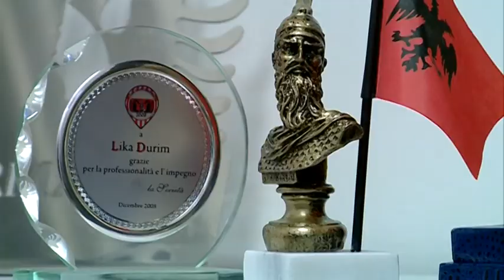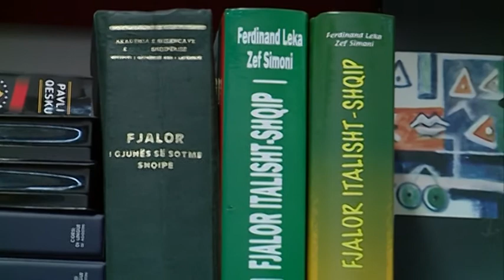Mes shqiptarëve në Parma - Pjesa 4 nga 6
Dokumentar i pergatitur nga gazetari Agron Bala dhe shfaqur në RTSH (Radio Televizioni Shqiptar) me datën 15 dhjetor 2014

Un documentario preparato dal giornalista albanese Agron Bala, trasmesso dalla TVSH (Televisione Statale Albanese) il 14 dicembre 2014 intitolato "In mezzo degli abanesi di Parma"
Introduzione